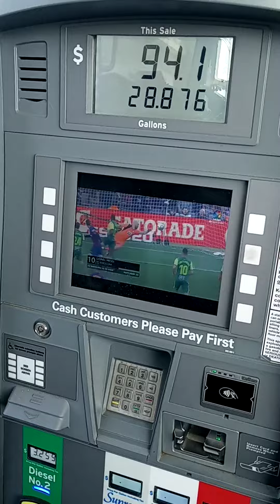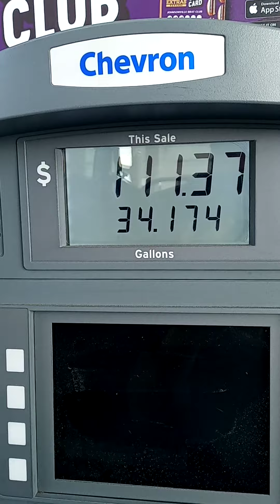Filling up at Chevron before going out on duty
Filling up fuel at station Avery 5fwy M.V.
coffee is good here .Karina#1